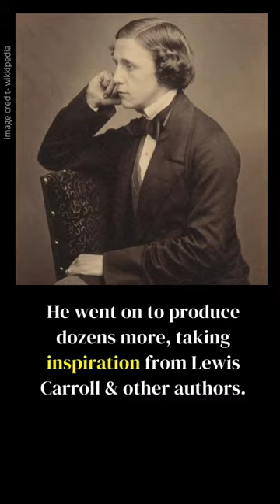International Animation Day: Bringing cartoon characters to life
On October 28, 1892, French filmmaker Charles-Émile Reynaud presented world’s first animation film, Pantomimes Lumineuses.